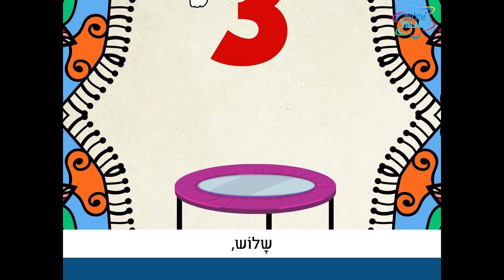שיר המספרים iTaLAM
שיר המדגים את המספרים מ1 עד 20 .
תרגלו לקראת ספירת העומר!